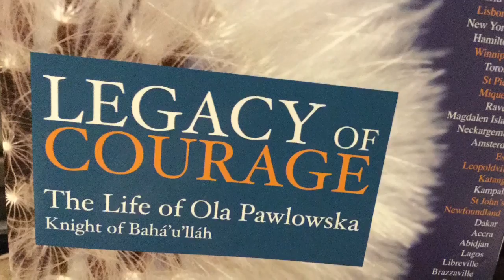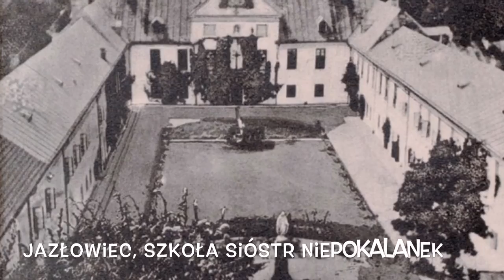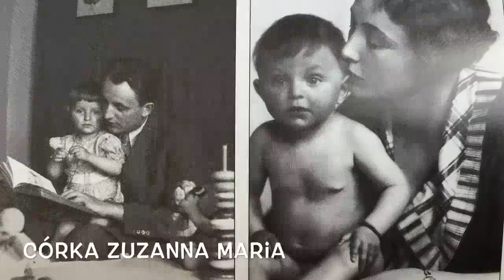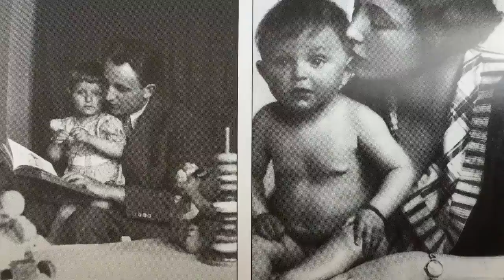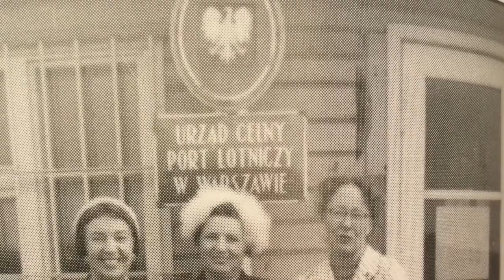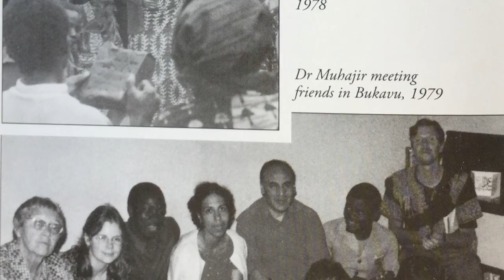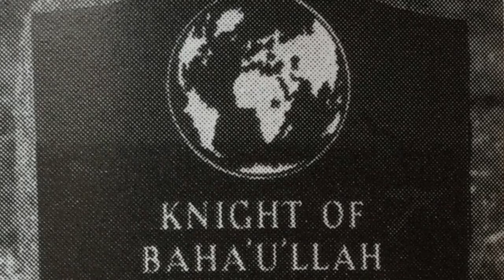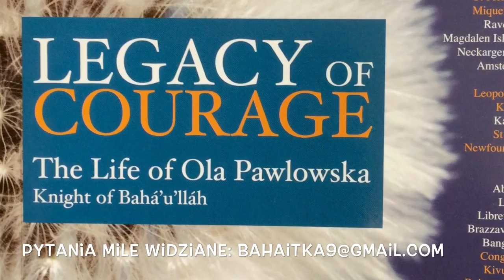OLA Pawłowska, polska arystokratka, Rycerz Bahá'u'lláha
Opowieść o życiu OLI PAWŁOWSKIEJ (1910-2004) na podstawie książki napisanej przez jej córkę Suzanne Schuurman "LEGACY of COURAGE" (Dziedzictwo odwagi).

Jej życie rozpoczyna się w polskiej arystokratycznej rodzinie w południowej Polsce w czasach rozbiorów. Przeżyła pierwszą wojnę, wcześnie owdowiała i znalazła się w Dani gdy wybuchła druga wojna. Uciekała przez Francję i Portugalię do Kanady wraz z córką.
W Winnipeg poznała Wiarę Baha'i, została bahaitką, a w roku 1953 została Rycerzem Bahá'u'lláha na wyspach St. Pierre i Miquelon.
W latach 60-tych spełniła marzenie swojego życia, aby mieszkać w Afryce i pionierowała do Kongo, gdzie mieszkała przez 30 lat i zmagała się z wyzwaniami szybko powiększającej się wspólnoty bahaickiej.
Kiedy miała już ponad 80 lat powróciła do swojej ukochanej Polski, aby być świadkiem wyborów pierwszego Narodowego Zgromadzenia Duchowego w tym kraju w 1992 roku.

Historia Oli jest inspiracją dla wszystkich, którzy posiadają ducha przygody!